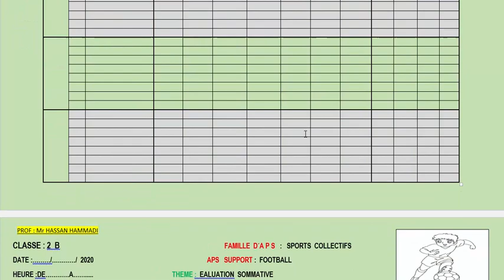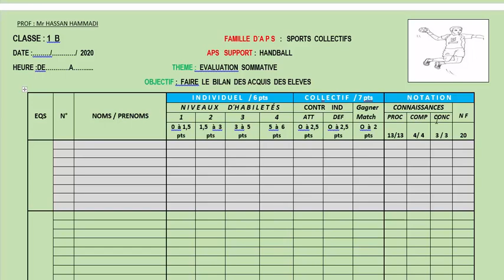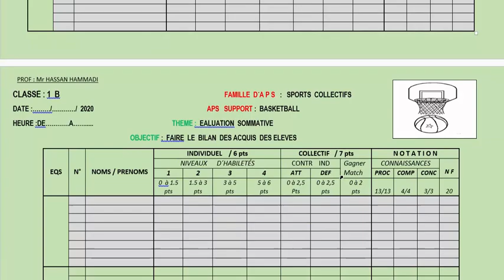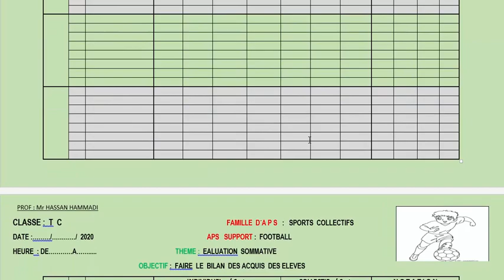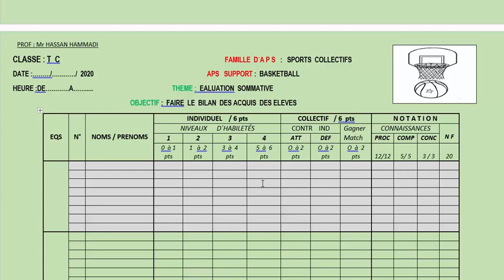grilles d' évaluation en sport collectif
شبكات التنقيط في الرياضات الجماعية للسلك الثانوي التأهيلي